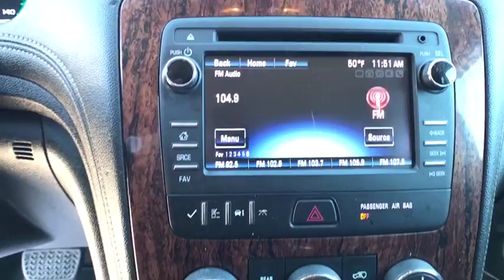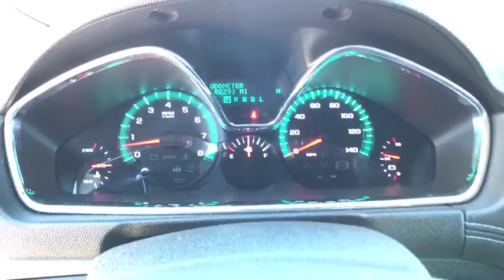2014 CHEVROLET TRAVERSE Great Falls, Helena, Havre and Lewistown, ID EJ104640K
SILVER USED 2014 CHEVROLET TRAVERSE available in Great Falls, Idaho at Lithia CDJR Great Falls. Servicing the Helena, Havre and Lewistown, ID area.
2014 CHEVROLET TRAVERSE AWD 4DR LT W/1LT - Stock#: EJ104640K - VIN#: 1GNKVGKD1EJ104640

Third Row Seat, Rear Air, Back-Up Camera, Remote Engine Start, Onboard Communications System, iPod/MP3 Input, TRANSMISSION, 6-SPEED AUTOMATIC, ENGINE, 3.6L SIDI V6, AUDIO SYSTEM, COLOR TOUCH AM/FM/SIRIU.  All Wheel Drive CLICK ME! br /br /KEY FEATURES INCLUDEbr /All Wheel Drive, Aluminum Wheels Rear Spoiler, MP3 Player, Keyless Entry, Privacy Glass, Steering Wheel Controls. br /br /OPTION PACKAGESbr /COLOR TOUCH AM/FM/SIRIUSXM/HD RADIO WITH CD PLAYER 6.5 diagonal touch-screen display (STD), 3.6L SIDI V6 (281 hp [210 kW] @ 6300 rpm, 266 lb-ft of torque @ 3400 rpm [359.1 N-m]) (STD). Chevrolet LT with SILVER ICE METALLIC exterior and EBONY interior features a V6 Cylinder Engine with 281 HP at 6300 RPM*. br /br /EXPERTS REPORTbr /Edmunds.com explains The 2014 Chevrolet Traverse features a spacious and attractive interior.. Approx. Original Base Sticker Price: $36,000*. br /br /MORE ABOUT USbr /*Any negative equity amount will be applied toward purchase of sale vehicle. On approved credit. See dealer for details. On select vehicles, excludes special clearance vehicles, see store for details. Value determined by dealer, minus reconditioning cost and/or excessive mileage. Any negative equity will be added toward purchase of sale vehicle. On approved Credit. Trade in vehicle must be within NADA guidelines. br /br /Price does not include title, license, or dealer doc fees.  Price contains all applicable dealer incentives and non-limited factory rebates. You may qualify for additional rebates; see dealer for details.br /